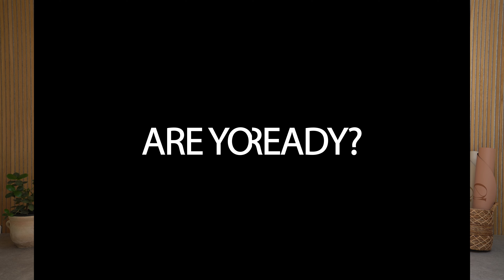30 MIN STRENGTH AND CONDITIONING FULL BODY WORKOUT- Fat Burning | No Repeats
Get ready for a full body, no repeats strength and conditioning follow along workout to improve your endurance, burn fat and increase your strength. All you will need for today's class is a pair of medium size dumbbells, a mat and a drink to keep you hydrated.